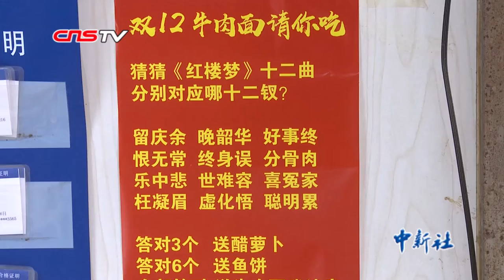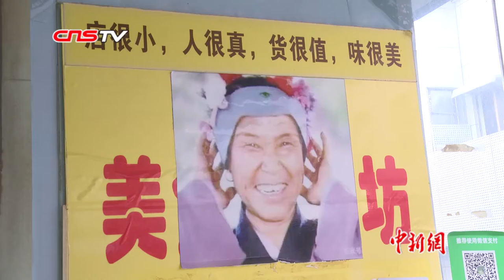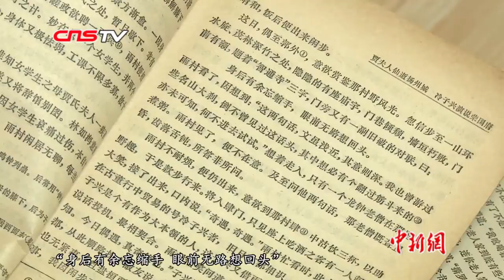浙大文学硕士“隐居”开面店 来店里吃面先答《红楼梦》题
《红楼梦》当中的十二曲分别对应哪十二钗，来店里吃面先答《红楼梦》题，全部答对免费吃牛肉面。近日，浙江大学玉泉校区附近的一家“独特”的面店受到了许多人的关注。12月11日，记者来到该店，看到不足20平米的店内，充满了《红楼梦》元素。墙壁上贴了二三十页打印的A4纸，有《红楼梦》人名的奥秘，有87版电视剧《红楼梦》剧照等。店主周昆告诉记者，他是一名文学迷，尤其爱好《红楼梦》，原来是浙大的文学硕士，毕业后先后在杭州两家出版社工作，2011年内退了，就开了这家面馆，并把《红楼梦》的文化搬到了店里。